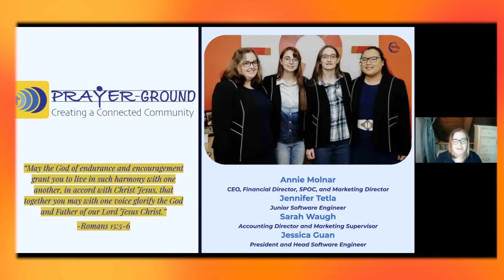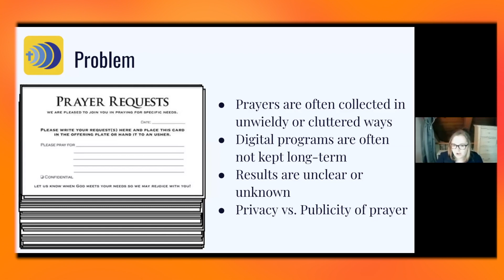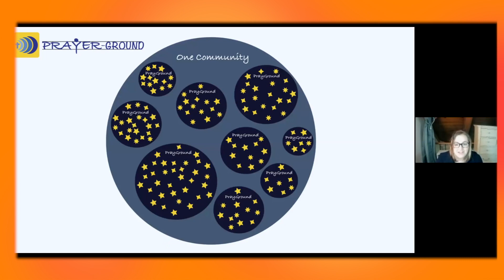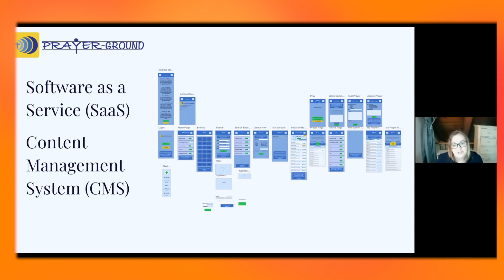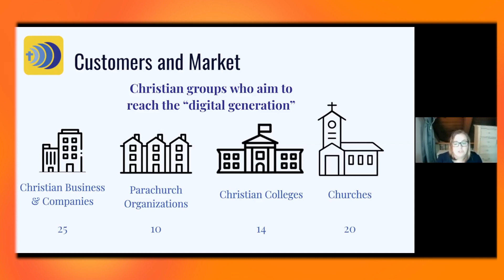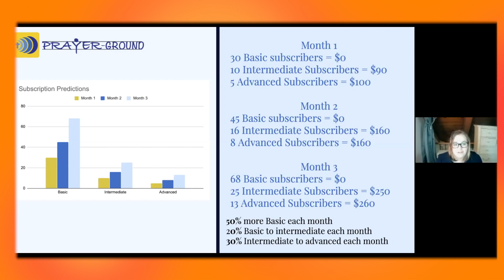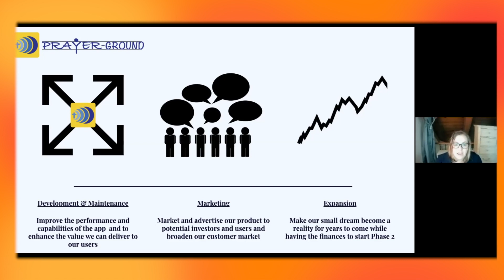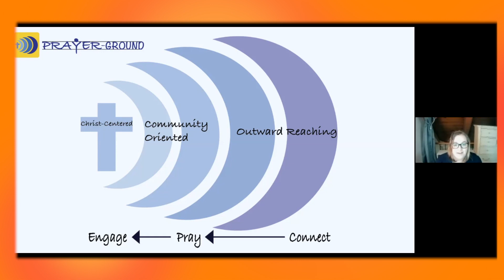Prayer-Ground: Social Venture Challenge 2020 Final Pitch